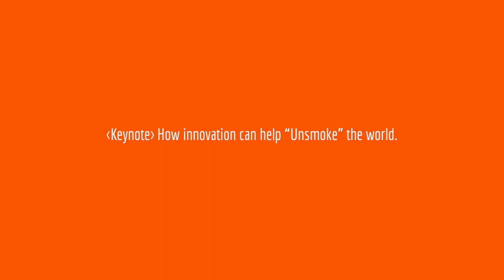Danny Bartlett | How innovation can help “Unsmoke” the world | Fireside Summit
In this day 2 opening keynote presentation at Fireside Summit 2019, Danny talks about how a long-estabished, multi-national business can adopt a startup mentality to stay ahead of the game.